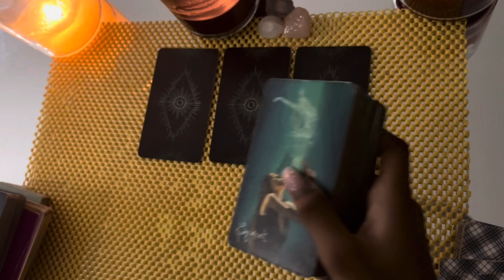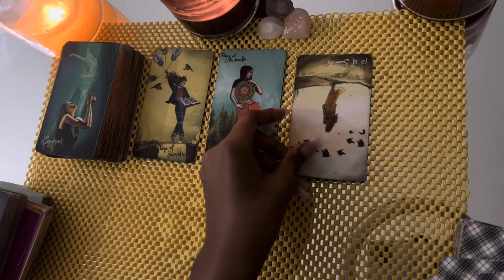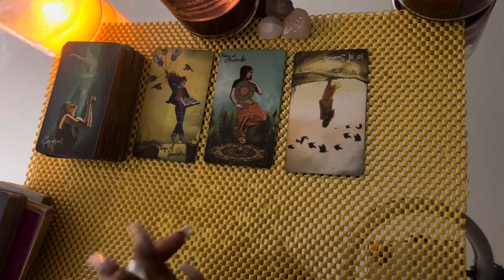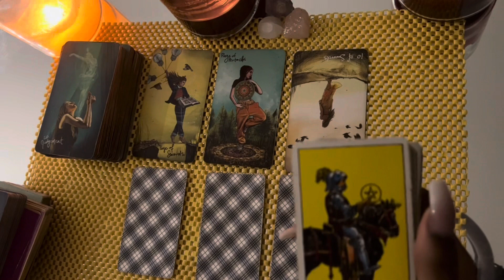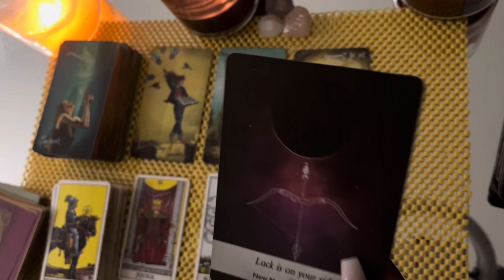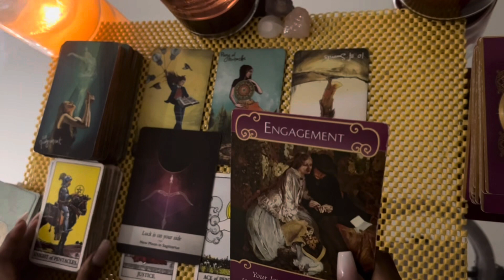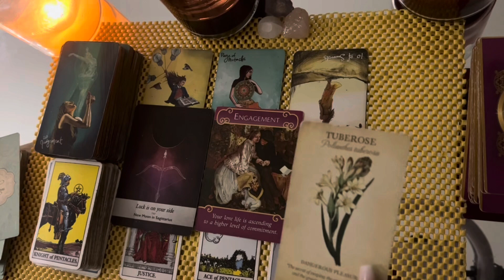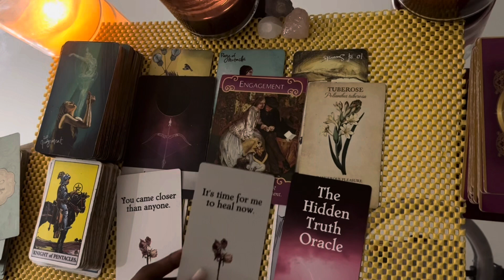Capricorn love tarot reading ~ Dec 20th ~ you came closer than anyone